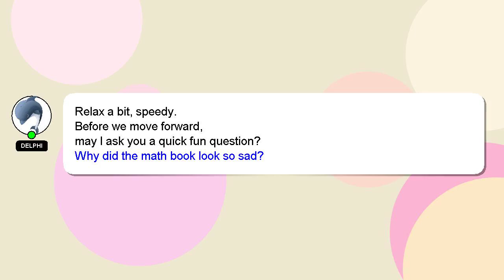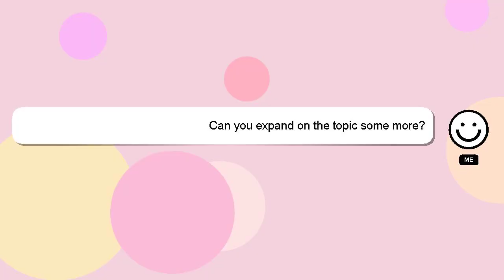How to handle add?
An introduction to myself in a few words, Greetings, my name is Delphi. I can be of service in providing you with answers to your inquiries. - How to handle add?

Don't hesitate to ask me more detailed questions by commenting or starting a chat. Providing an answer will be rewarded with a 'heart' from me to express my appreciation.

*2 What we are experimenting :*